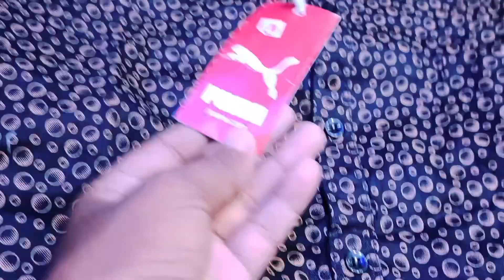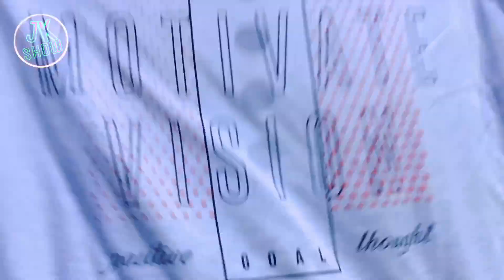होलसेल की रेट में टीशर्ट मात्र ₹30 की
अपने शॉप की वीडियो शूट कराने के लिए आप संपर्क कर सकते हैं मेरे पास

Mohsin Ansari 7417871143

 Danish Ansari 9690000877